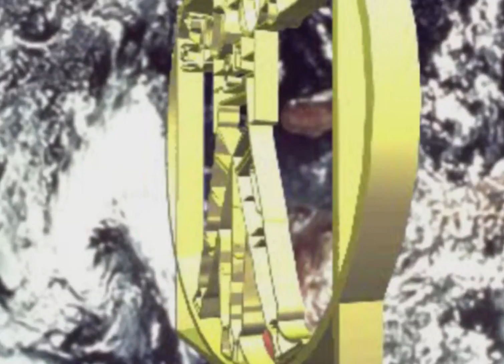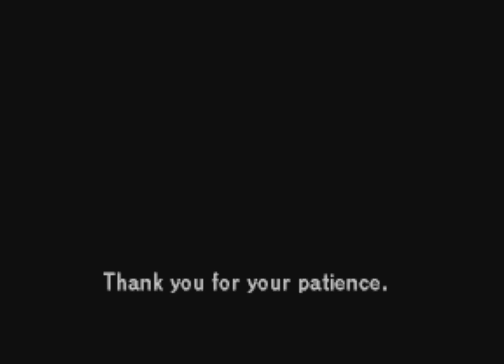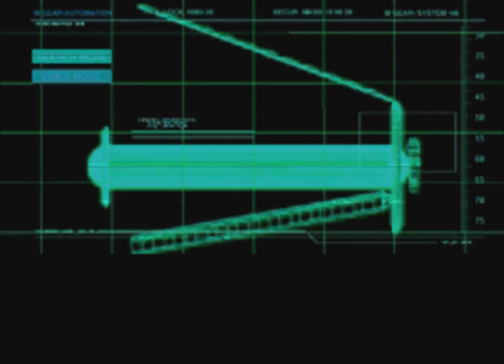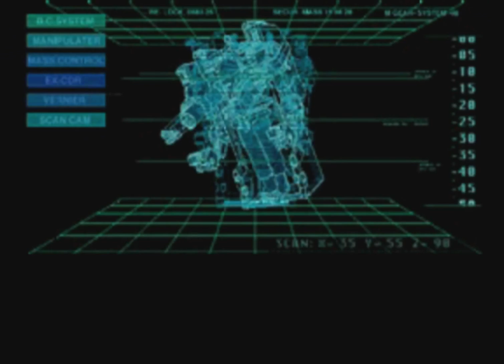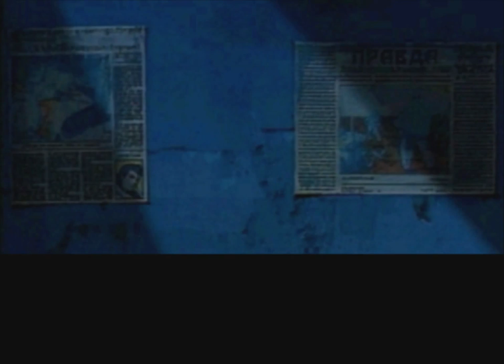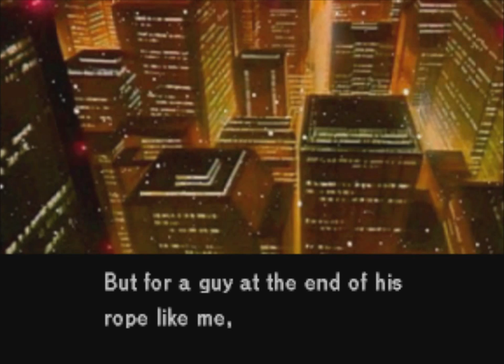Let's Play Policenauts (Blind) - Part 1 - John Ingram!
We enter a futuristic world where the stars are a step away.